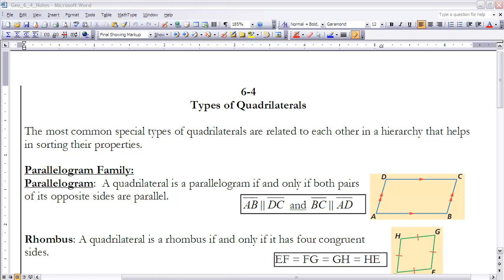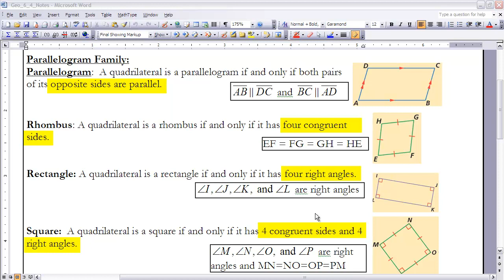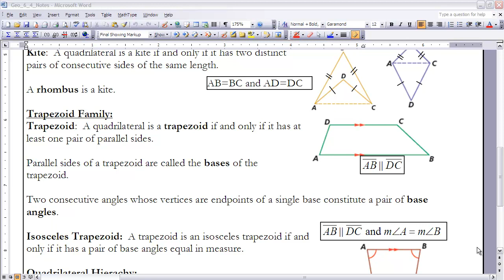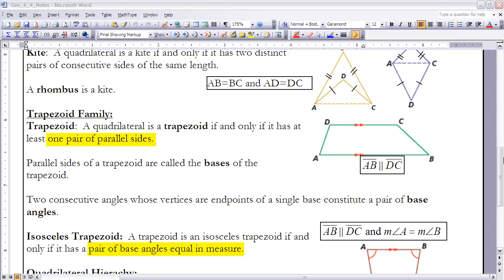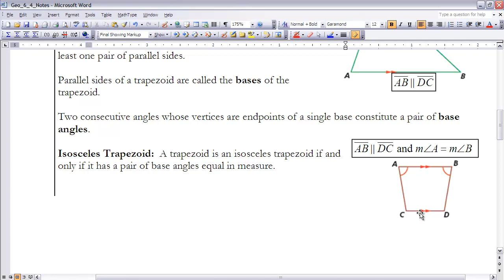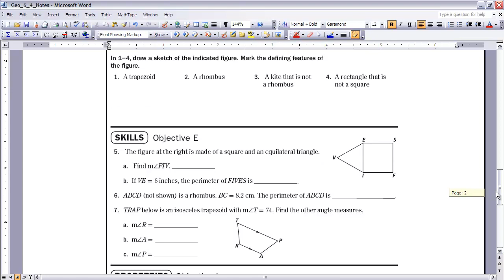Geometry 6-4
Notes for section 6-4 UCSMP Geometry